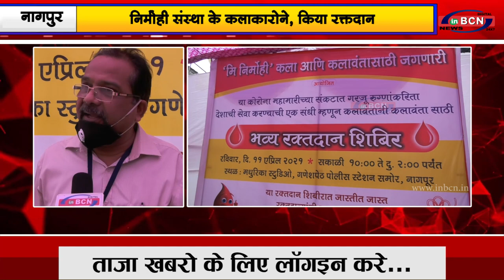निर्मोही संस्था के कलाकारो ने किया रक्तदान...INBCN NEWS